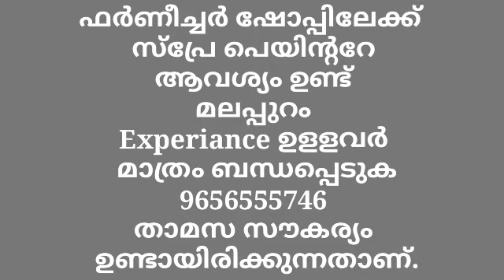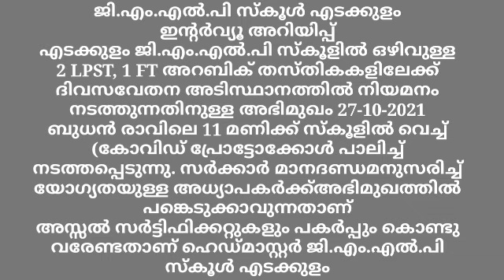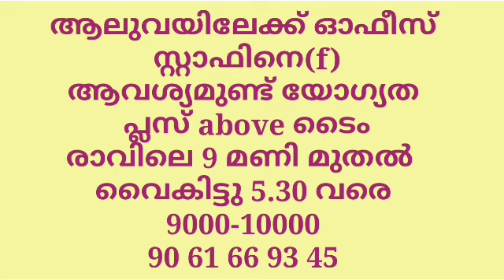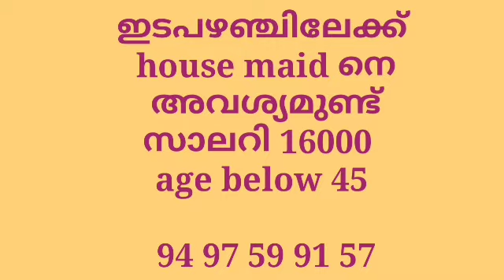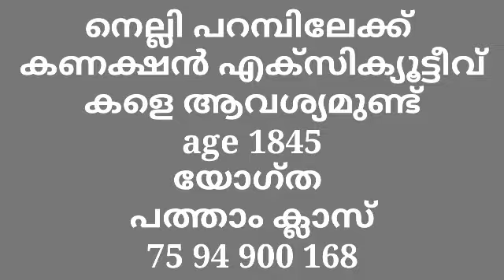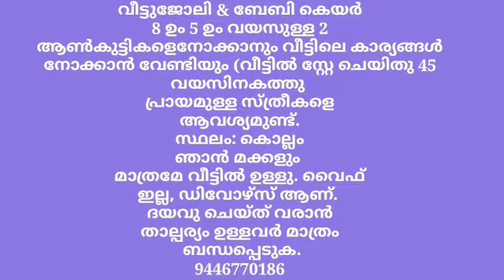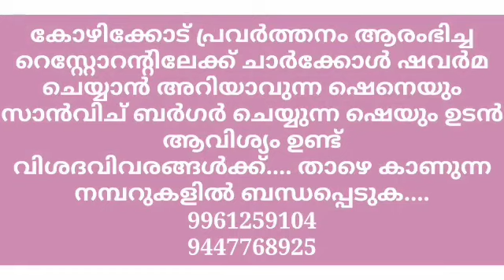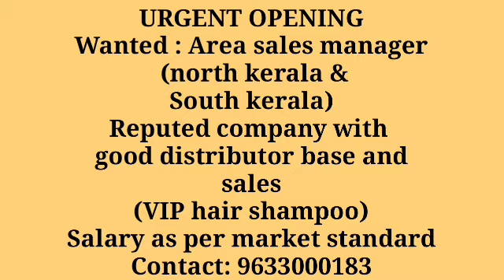•new leatest kerala job vaccancy malayalam• Job vaccancy kerala 2021 malayalam|LIVE JOBS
•new leatest kerala job vaccancy malayalam•Job vacancy 2021 Malayalam | Kerala Job Vacancy| LIVE JOBS

LIVE JOBS MALAYALAM
ഗൾഫ്, സർക്കാർ, സ്വകാര്യ ജോലികൾക്കായി ഈ ചാനൽ സബ്സ്ക്രൈബ് ചെയ്യുക. തൊട്ടടുത്ത ബെൽ ഐക്കൺ അമർത്തുക.
FACEBOOK PAGE LINK AND FOLLOW

എല്ലാത്തരം തൊഴിൽ വാർത്തകൾക്കും LIVE JOBS സന്ദർശിക്കുക. ചാനൽ സപ്പോർട്ട് ചെയ്യുന്ന ഏവർക്കും നന്ദി... ഈ ചാനലിൽ വരുന്ന തൊഴിൽ അവസരങ്ങൾ
പലയിടങ്ങളിൽ നിന്നും കിട്ടുന്നതാണ്.
അതിനാൽ കമ്പനിയെ കുറിച്ചു കൂടുതൽ
അന്വേഷിച്ച ശേഷം മാത്രം ജോലി
തിരഞ്ഞെടുക്കുക അഡ്വാൻസ് തുക നൽകി
വഞ്ചിതരാകരുത്.

Query solved
Live jobs
Live jobs malayalam
Job vacancies in pathanamthitta Job vacancies in Alappuzha
Job vacancies in kottayam Job vacancies in idukki
Job vacancies in palakkad Job vacancies in Wayanad
Job vacancies in Ernakulam Job vacancies in Thrissur
vacancy 2021, Kerala jobs
Junior .net developer job vacancies
solar, cctv battery technician job vacancies
lady supervisor job vacancies
marketing executive job vacancies
branch manager job vacancies
Freshers MBA jobs MCA jobs Freshers MCA Jobs
BE/BTECH Jobs Freshers BE/BTECH Jobs Freshers